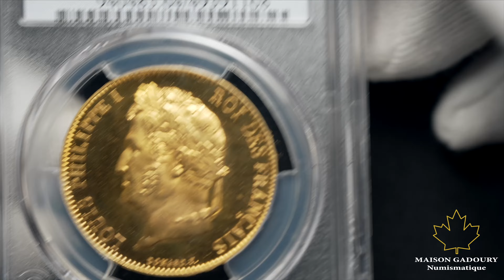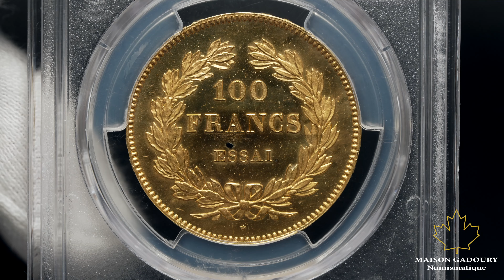✨ Lot 1032 - Gadoury Auction, October 25-26 ✨ Rare 100 Francs Gold Essai by Domard struck in 1831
Presenting an exceptionally rare 100 Francs Gold Essai by Domard, struck in 1831 during the reign of Louis-Philippe I(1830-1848), weighing 32.99 g. This remarkable pattern coin with a raised edge is a masterpiece of French numismatics.

🔹 Obverse: Inscription LOUIS PHILIPPE I ROI DES FRANÇAIS, featuring a laureate head of Louis-Philippe I facing left, signed DOMARD. F.
🔹 Reverse: Inscription 100 FRANCS ESSAI within a wreath formed by two branches, with a star below.

🔖 References: G.1127, Maz. 1057a
🔖 Grading: PCGS SP 64 DEEP CAMEO. Top Pop – The finest graded example
🟢 Condition: Flan Bruni. Extremely rare and magnificent.

This 100 Francs Essai stands out for its brilliant fields and matte reliefs, creating a striking contrast. With its “Fleur de Coin” state of preservation, this coin is highly sought after by collectors. Its remarkable quality and aesthetic appeal make it a precious and coveted addition to any numismatic collection.

📅 Join us at the Gadoury Auction on October 25-26!
📲 Online bidding available on Biddr.

Maison Gadoury Numismatique
📍 57, rue Grimaldi, 98000 Monaco
⏰ Opening Hours:
Monday to Friday: 8:30–12:00 and 14:00–18:00